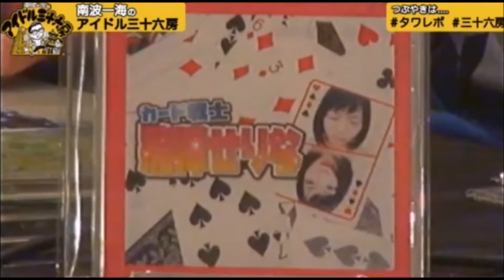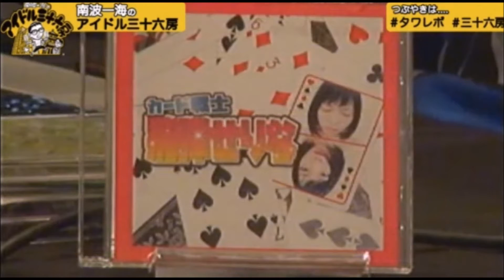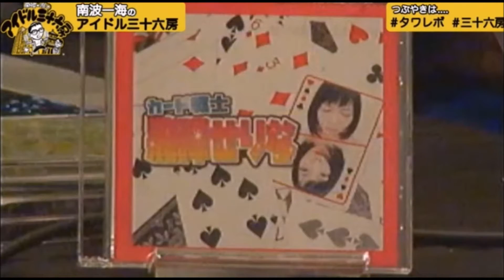飛騨せりな「カード戦士 飛騨せりな」紹介 「南波一海のアイドル三十六房」(2016-04-28)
「南波一海のアイドル三十六房」(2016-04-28)
音楽部分の音が大きいので注意してください。